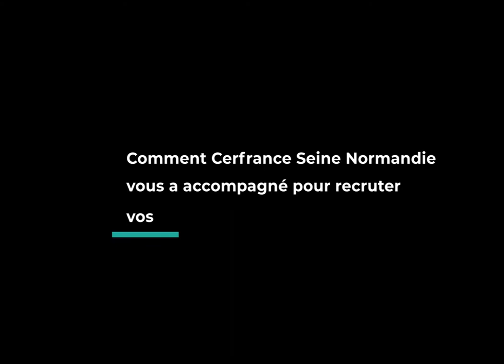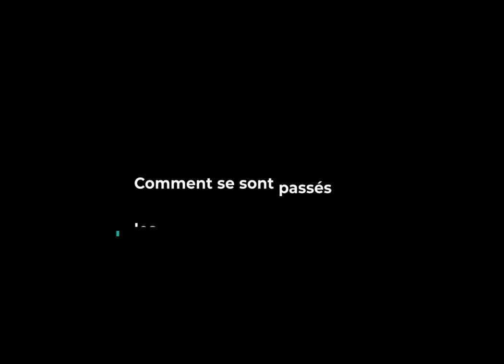Interview Dominique Gallet DG Agripol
Notre client M. Dominique Gallet, DG de Agripol SAS, a été accompagné par nos experts pour le recrutement de 2 de ses salariés.
Il vous explique tout en 2 minutes.

À chaque étape du recrutement, nos conseillers vous accompagnent : de l'élaboration de la fiche de poste à la sélection des candidats en passant par les entretiens d'embauche…